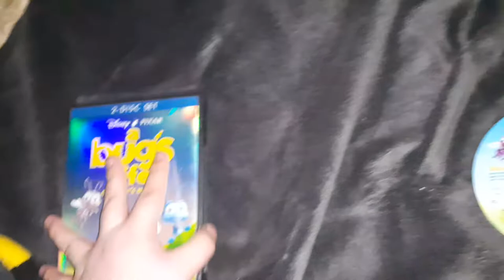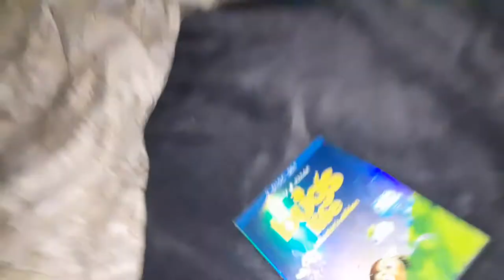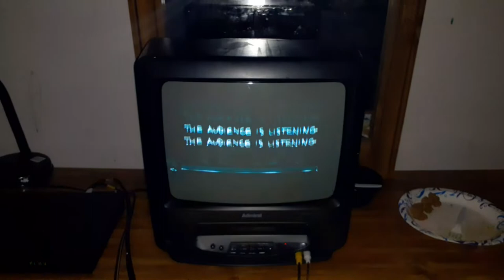Kevin The Minion Watches The THX Tex Logo But With A Power Outage